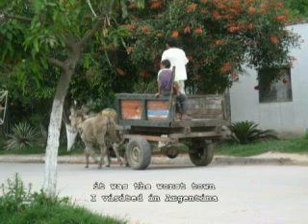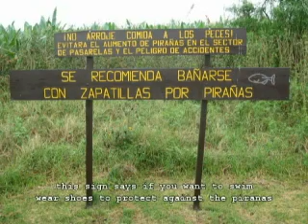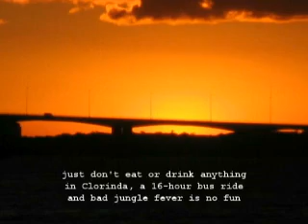Year in Argentina, 06 Northern Jungles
The Jungle Provinces of Chaco and Formosa in the North of Argentina